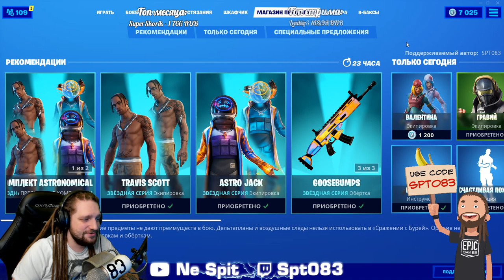❓ЧЕ ПО ЧЕМ 22.04.20❓МАГАЗИН ПРЕДМЕТОВ ФОРТНАЙТ, ОБЗОР! НОВЫЕ СКИНЫ FORTNITE? │Ne Spit │Spt083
⚠️⚠️⚠️ Мой Epic Тег - SPT083

⚠️ 25 и 26 ИЮЛЯ я участвую в СтримФест 2020 в Москве!

⚠️ Мой остров для "Че по чем?" - 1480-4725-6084

☕Не забывайте при покупке игр в магазине Epic Games или при покупке скинов в Fortnite указывать тег автора - spt083 Это ОЧЕНЬ помогает и мотивирует к дальнейшей деятельности!

⌚Трансляции каждый день с 21:30 до 3:00

Смотрим весь магазин предметов Fortnite, смотрим магазин каждый день, обзор и разбор магазина предметов Фортнайт за 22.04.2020. Есть ли новые скины Fortnite? Сегодня в магазине: